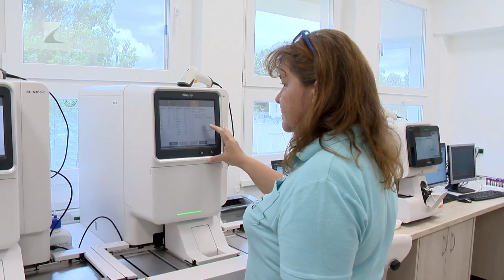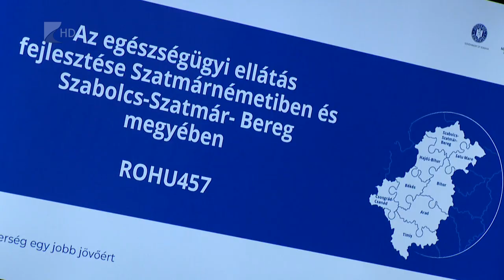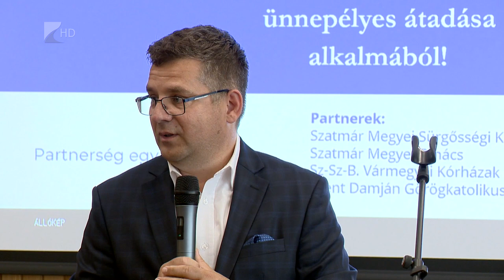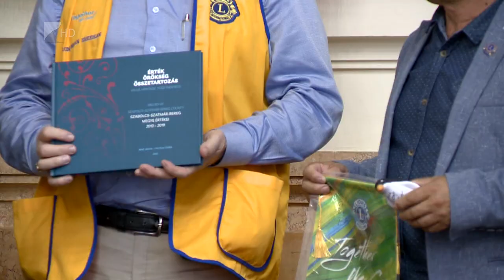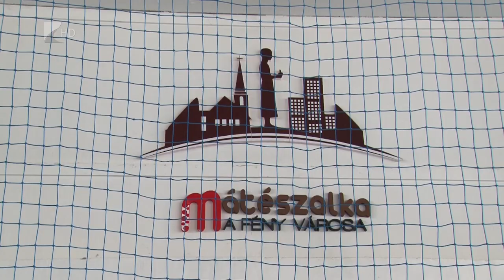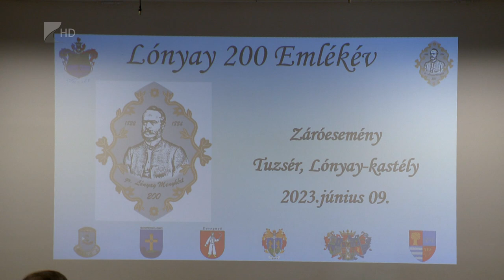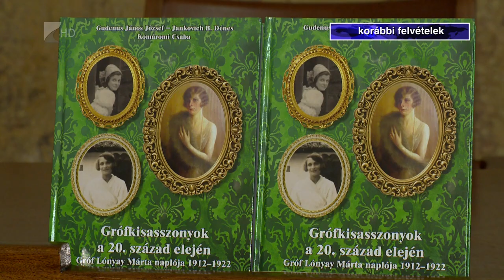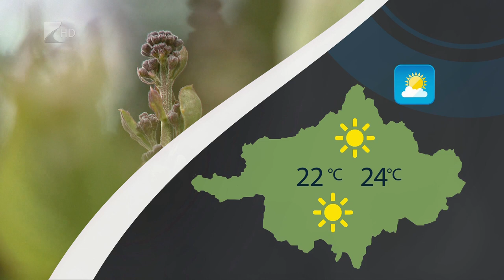Híradó - 2023.06.13. Kölcsey Tv